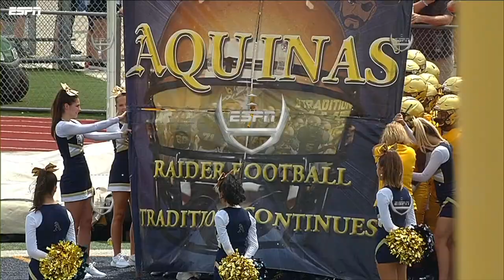St. Thomas Aquinas (FL) vs. St. Frances Academy (MD) Football - ESPN Broadcast Highlights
August 28, 2021 - St. Thomas Aquinas (FL) hosts St. Frances Academy (MD), in the third game in the 2021 GEICO Kickoff.